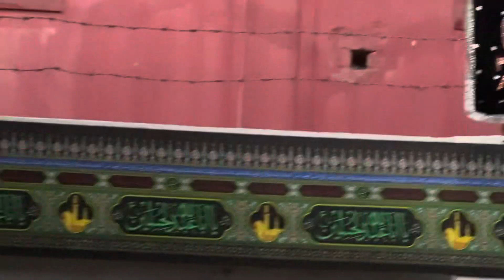Syed Farhan Ali Waris live part 2